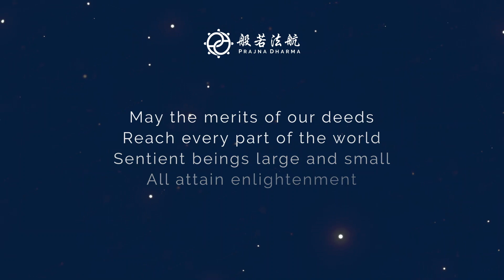M00-B 禪坐基礎姿勢介紹 見護法師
如果希望通過Email收到般若法航的活動及課程資訊，請在此填寫學員資料：